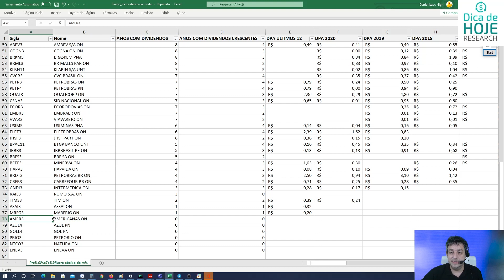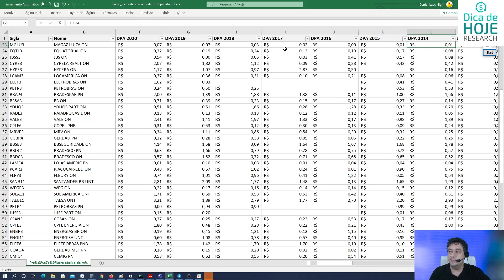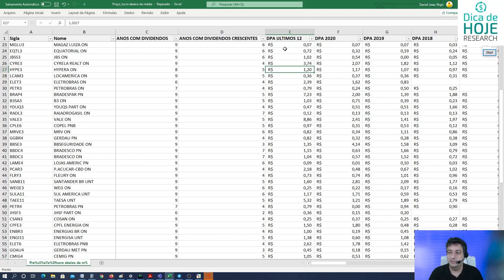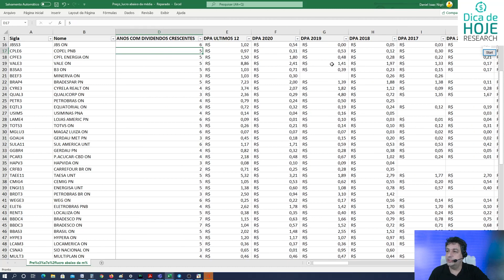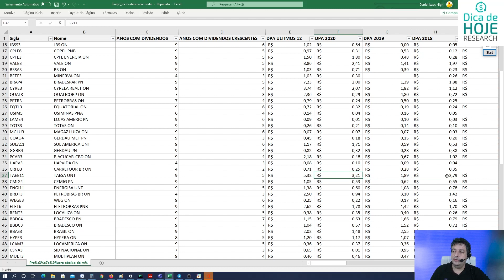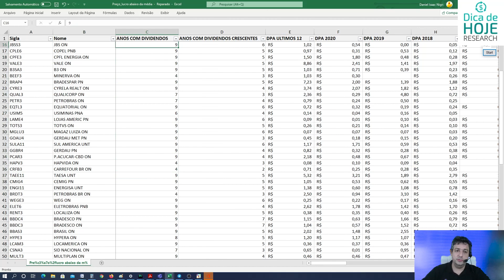As Empresas que mais Cresceram Dividendos